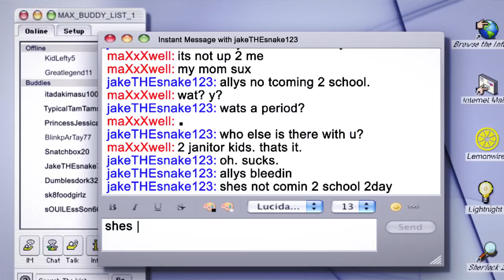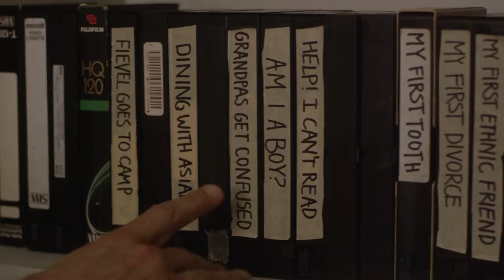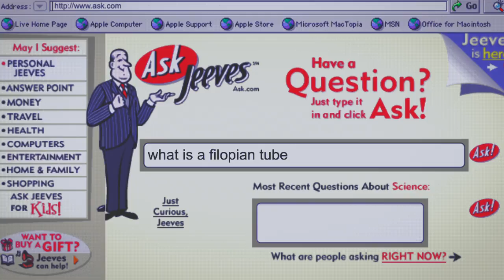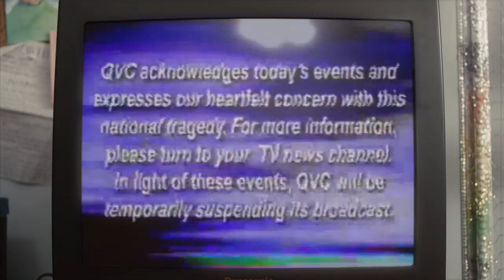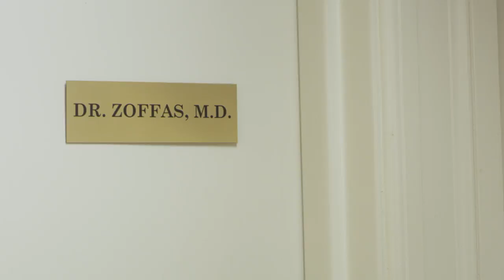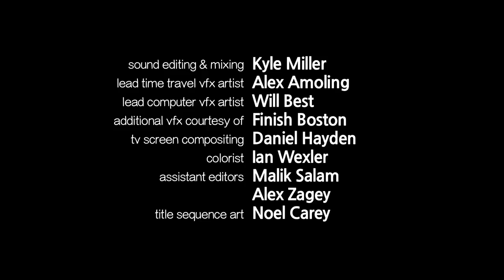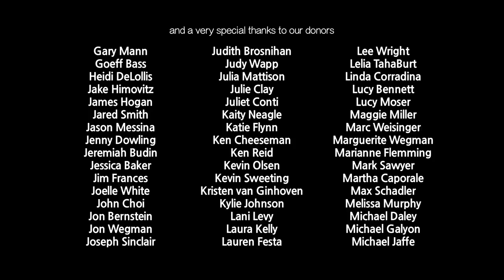Life Sucks - Episode 4: Manstration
Ally gets her first period and gets to stay home from school. Jake, jumping on the "no school” bandwagon does everything he can to convince his mom he has his period too. All the while, Max is trapped at the school, alone, when the school is closed down for reasons unknown to him.

Life Sucks is a six-episode series about middle school in the new Millennium, made by a few of the survivors. Remember a time you wish you could forget.

► IMDB's got all the dish.